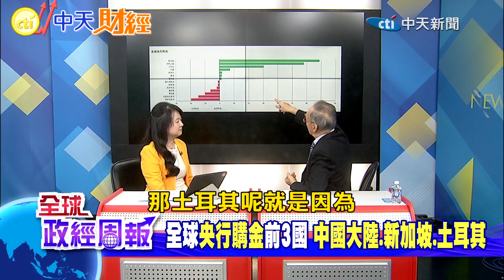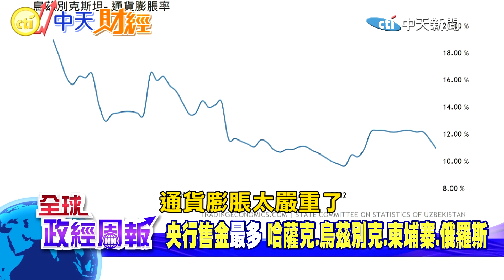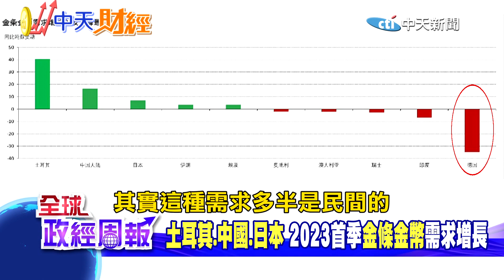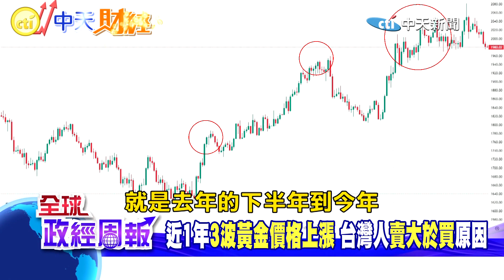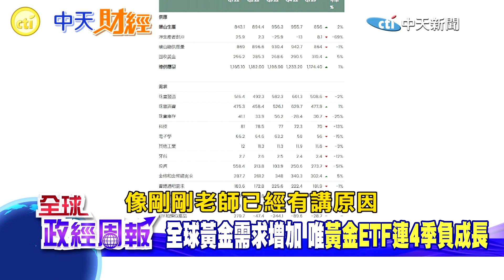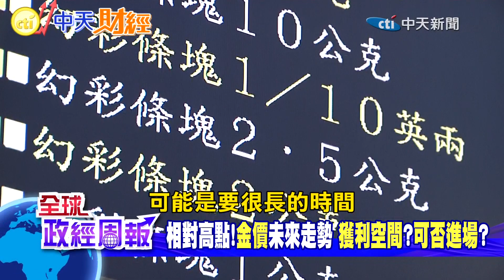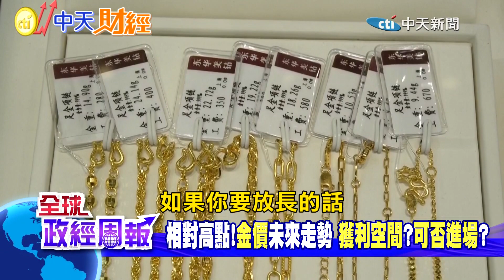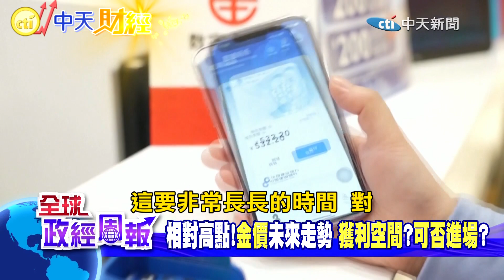全球央行買賣黃金最高前3名是誰?竟然有"這國"!為什麼? 台央行停滯10年不愛買金.獨愛"這項資產" 金價未來走勢?獲利空間?可否進場? 【全球政經周報｜精華】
全球各國的中央銀行，買黃金最多是哪3個國家?買進這麼多的目的是什麼?
又是哪些國家的中央銀行，賣掉最多黃金?是出了什麼問題嗎?
2023年第一季，金幣金條需求增長最快的都是亞洲國家?但不包括台灣，為何?
台灣的中央銀行和許多國家不一樣，就是不愛黃金，數量都已經停滯10年，最愛的是哪項資產呢?
台灣人愛黃金嗎?但為何在價格上漲的時候，都趕緊賣出呢?背後是因為一項習慣!
金價未來走勢如何?獲利空間?可否進場?